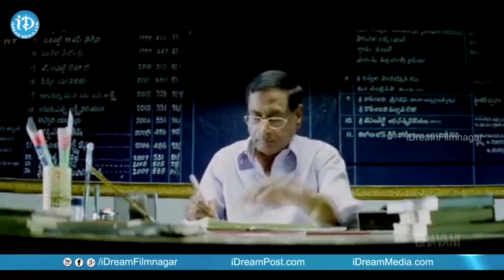Krishnabhagavan & MS Narayana SuperHit Comedy | మా నూతిలో మట్టి తీయాలయ్యా..ఎప్పుడు తీస్తావ్ | iDream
Krishnabhagavan & MS Narayana SuperHit Comedy | మా నూతిలో మట్టి తీయాలయ్యా..ఎప్పుడు తీస్తావ్ | iDream Celebrities